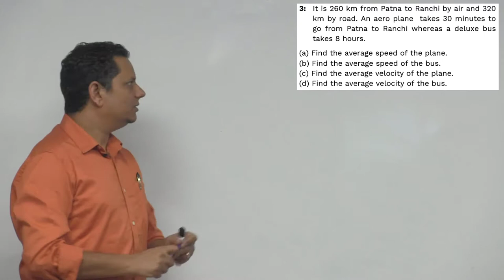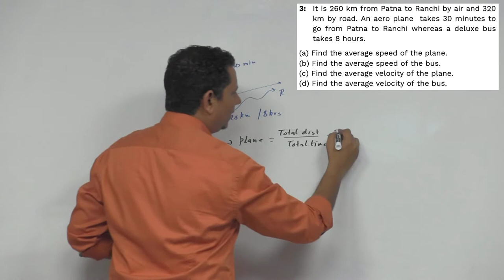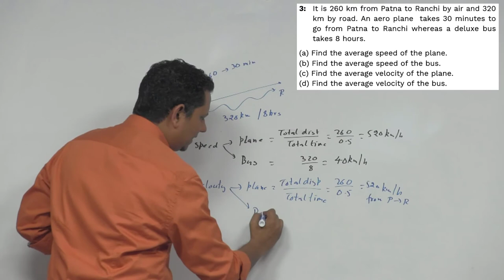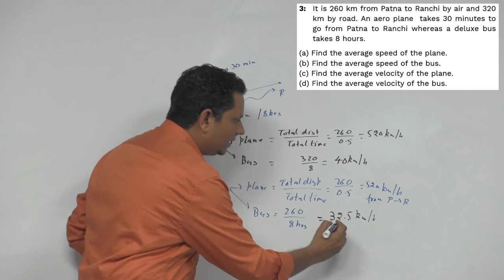HCV: It is 260 km from Patna to Ranchi by air and 320 km by road. An aeroplane takes 30 minutes to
It is 260 km from Patna to Ranchi by air and 320 km by road. An aeroplane takes 30 minutes to go from Patna to Ranchi whereas a deluxe bus takes 8 hours,
(a) Find the average speed of the plane,
(b) Find the average speed of the bus
(d) Find the average velocity of the bus.